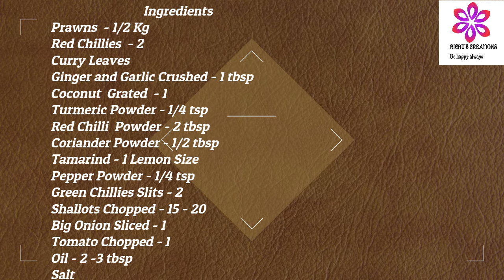Varutharacha Chemmeen Curry/Prawns Curry/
Ingredients
Curry Leaves
Ginger and Garlic Crushed - 1 tbsp
Coconut  Grated  - 1
Green Chillies Slits - 2
Shallots Chopped - 15 - 20
Big Onion Sliced - 1
Salt

Method:
In a heated Pan add Red Chillies  - 2, Curry Leaves,Coconut  Grated  - 1 Cup and dry roast it.
Add Shallots Chopped - 4, Ginger and Garlic Crushed - 1 tbsp
Turmeric Powder - 1/4 tsp, Red Chilli  Powder - 2 tbsp,
Coriander Powder - 1/2 tbsp, Pepper Powder - 1/4 tsp and saute
Well. Keep the stove in medium flame and dry roast it.
In a mixer Jar add Coconut mix into it and grind into fine paste.
Add  Oil - 2 -3 tbsp, Curry Leaves, Green Chillis Slits - 2, Shallots Chopped - 10 -15,
Big Onion Sliced - 1, Salt as required and saute it well.
Tomato Chopped - 1 and Prawns - 1/2 kg and Saute it.
Add Coconut Paste and mix well.
Add Tamarind water and mix well.
Add Curry Leaves and Coconut Oil - 1/2 tsp. Stir it.
Switch of the stove. Close by Lid and rest for 10 minutes.
Prawn Curry/Varutharacha Chemmeen Curry is ready to Serve.